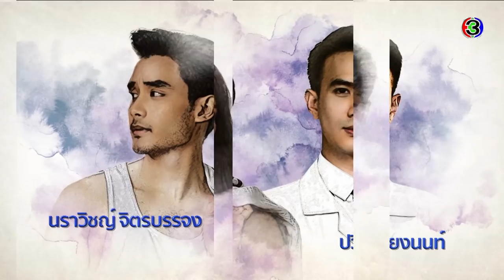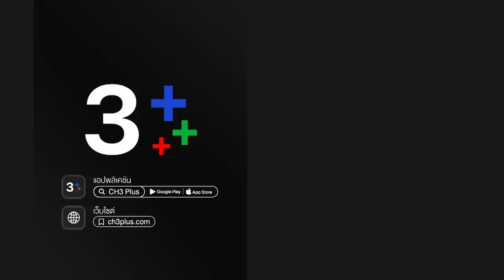ข้ามสีทันดร KhamSeeThanDon EP.2 ตอนที่ 1/5 | 20-09-64 | Ch3Thailand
ข้ามสีทันดร ออกอากาศ ทุกวันจันทร์ – ศุกร์ เวลา 14:20 น. ช่อง3 กด33

 ข้ามสีทันดร ทุกคนล้วนมี "สีทันดร" ของตน..ที่ต้องข้ามไป ความผิดพลาดของผู้ตกเป็นทาสยาเสพติด ส่งผลกระทบทั้งแก่ตนเอง บุคคลรอบข้าง และสังคม สะท้อนภาพของครอบครัวที่หากไม่มีความเอื้ออาทร เอาใจใส่ดูแลกันและกัน ความแตกร้าวก็ย่อมรออยู่ ณ ปลายทาง

นำแสดงโดย : โป๊ป ธนวรรธน์, ชิปปี้ ศิรินทร์, พีช พชร, อู๋ สมิทธิ, เฟรช อริศรา, ต่าย เพ็ญพักตร์, อู๋ ธนากร, ตู่ นพพล, คาร่า พลสิทธิ์, แทมมี่ อัญชลิกา, แก้ว อภิรดี

บทโทรทัศน์โดย : กู๊ดโฮป
กำกับการแสดงโดย : อัษฎาวุธ เหลืองสุนทร
ผลิตโดย : บริษัท จันทร์ 25 จำกัด